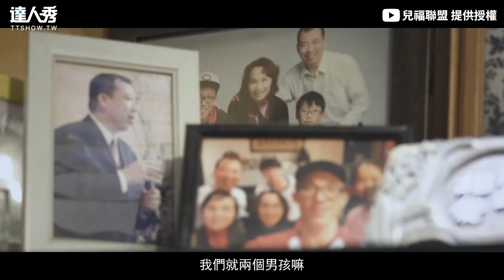【女孩14年前遭棄夫妻暖領養 爸哽咽：你是我們心裡生的！】｜@cwlf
這份愛真的好感人😭 (仙女編)